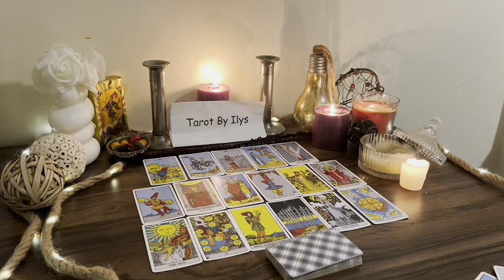TAURUS ❤️I know I was immature & disappointed u over& over..but trust me I want to make it up to u.🙏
Taurus Love
Taurus 2024
Taurus today
Taurus APRIL